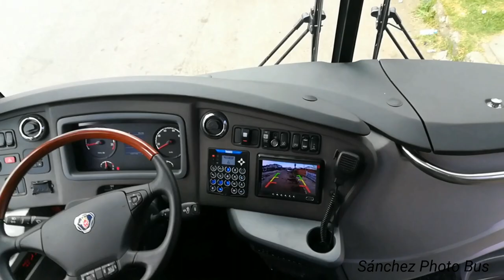Omega Alfa 10434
EMPRESA: Cooperativa Multiactiva de Transportadores OMEGA LTDA.
Carrocería: Busscar Busstar S1 380.
Chasis: Scania K400 4x2.
Número interno de bus: 10434.
Día de filmación: 16 de diciembre del 2018.
Hora: 4:30pm.
Ciudad de salida: Bogotá (Distrito Capital)
Ciudad de destino: Ocaña (Norte de Santander).

Sánchez Photo Bus: Traspasando fronteras, Marcando la diferencia.